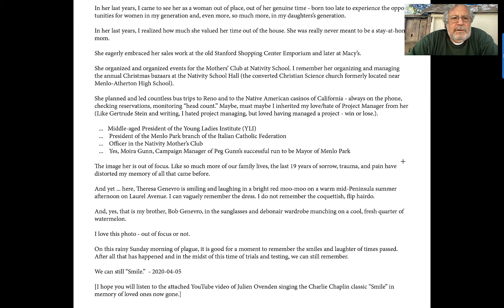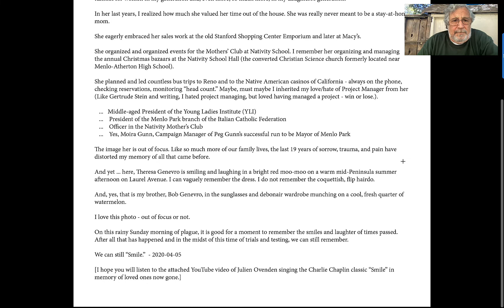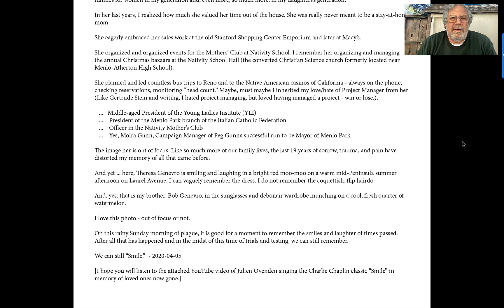theresaGenevroEssay_2020-04-05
I am reading a remembrance of my Mom. I wrote the essay on 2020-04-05. I did this video on what would have been her 97th Birthday, 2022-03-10. - Be at Peace, Mom - Mike